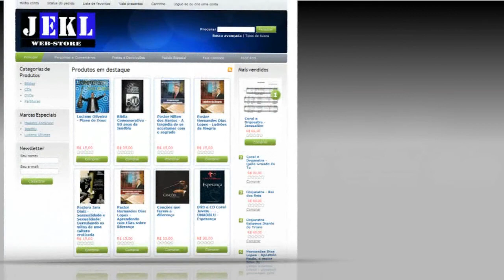Pastor José Rodrigues - Deus quer te usar muito mais